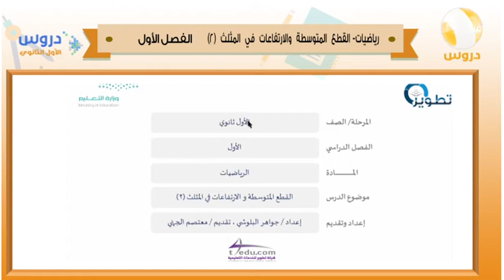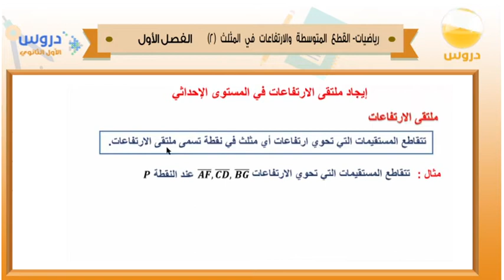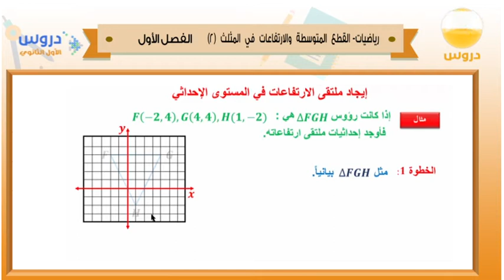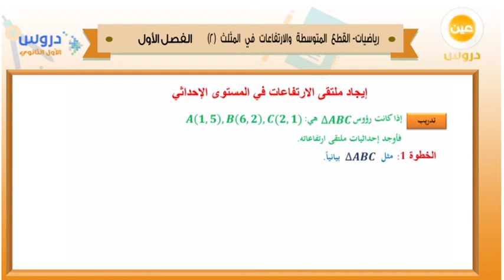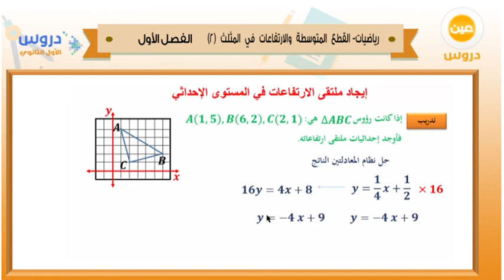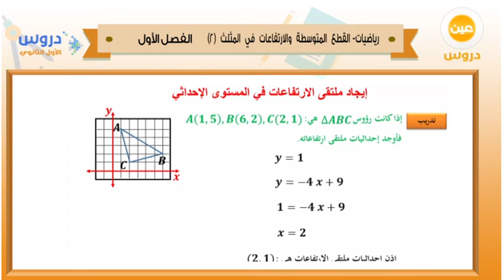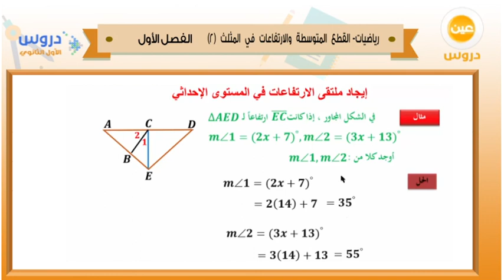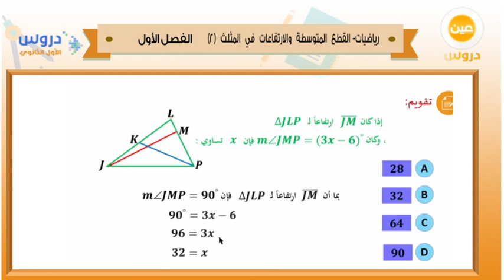الأول الثانوي | الفصل الدراسي الأول 1438 | رياضيات | القطع المتوسطة والارتفاعات في المثلث